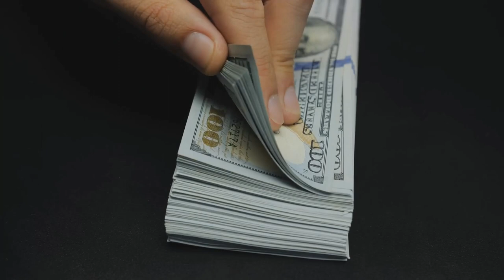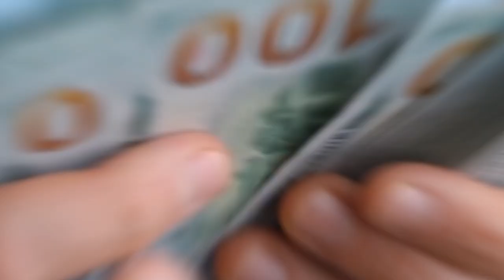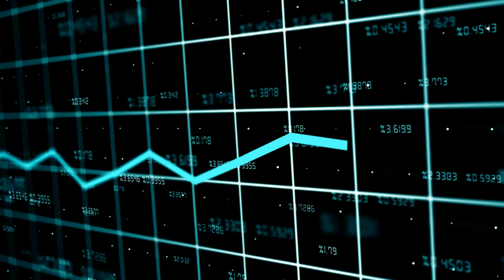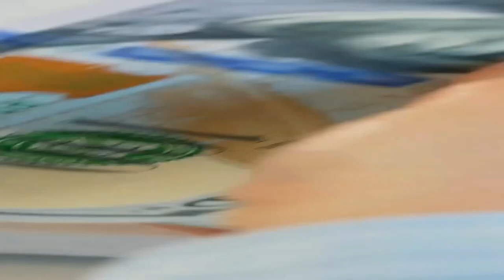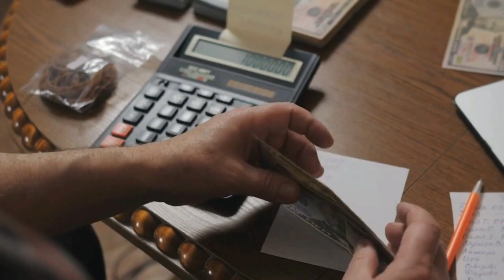$1,400 To Social Security SSA, SSDI | Tonight Direct Sending In Bank Accounts!!!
In this exciting video, we have incredible news to share with all Social Security SSA and SSDI recipients. Brace yourself for a direct deposit of $1,400, coming tonight!

Join us as we dive into the details of this highly anticipated development. We'll provide you with all the essential information you need to know about this generous payment. Discover how this substantial financial support can make a significant impact on your life and provide much-needed relief.

Get ready, as we reveal that the funds will be directly sent to your bank accounts tonight! Learn when you can expect to receive this payment, allowing you to plan and manage your finances effectively.

Our expert analysis will shed light on the reasons behind this payment and how it aims to support Social Security SSA and SSDI recipients. We'll address common questions and concerns, ensuring you have a clear understanding of this financial assistance.

Together, let's navigate the world of Social Security benefits and secure a brighter financial future.